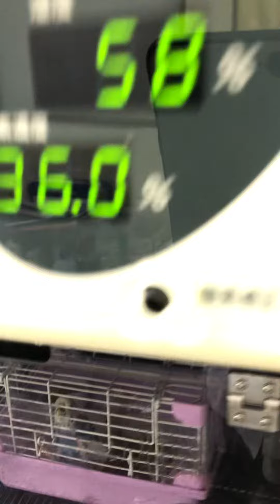①お腹膨らんでいるのに昨日気づいた、1週間前から動き悪い、昨日から止まり木に止まれない、便つまる、8歳10ヶ月齢、セキセイインコのちーたんちゃんの治療の様子、ICU内保温保湿酸素療法